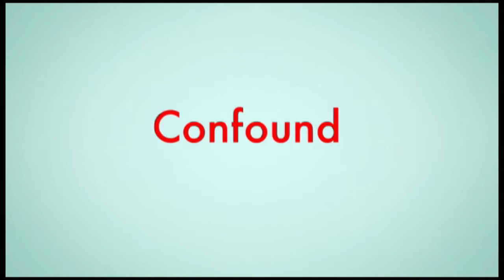English Hindi Vocabulary For Ssc Exams part 14इंग्लिश में शब्द बोले फटाफट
इंग्लिश में बोले फटाफट#OneWordSubstitution